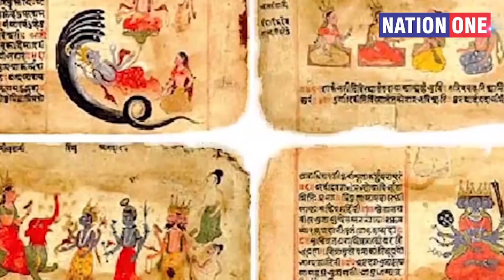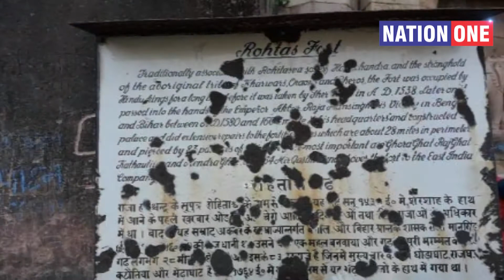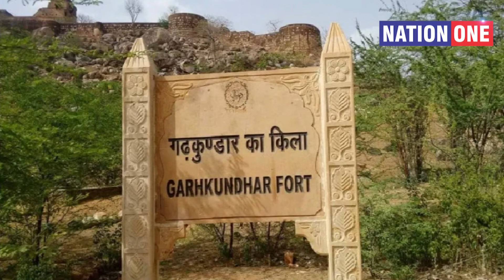भारत की सबसे ज्यादा डरावनी और भूतिया जगहें - Story of Haunted Places in india - Bhutiya Jagah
भारत की संस्कृति बहुआयामी है जिसमें भारत का महान इतिहास, अद्भुत कला और संस्कृति शामिल है। बता दें कि इस इतिहास मे कई महान राजाओं की कहानी भी शामिल है जिन्होने भारत मे कई बड़े किलो का निर्माण किया, जो केवल संस्कृति तक ही सीमित नहीं थे, बल्कि युद्ध के दौरान कई राजाओं, सेनापतियों जैसे महत्वपूर्ण लोगों को सुरक्षा प्रदान करते थे। इन किलों के निमार्ण के पीछे कोई न कोई रहस्य जरूर छिपा है। तो चलिए जानते है “भारत के सबसे रहस्यमयी किले” की कहानी, जो आज तक इतिहासकारो के लिए एक अनसुलझी पहेली बनी हुई है।